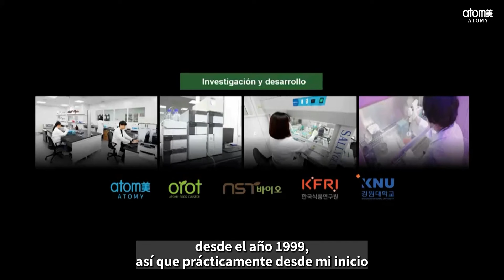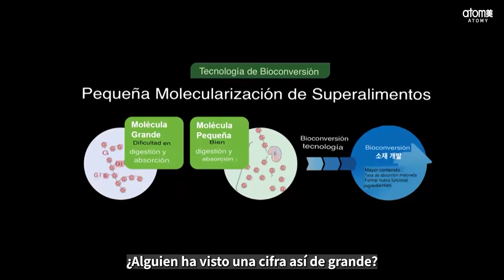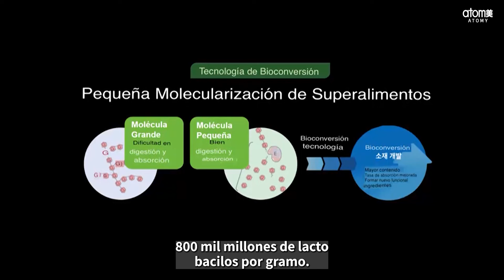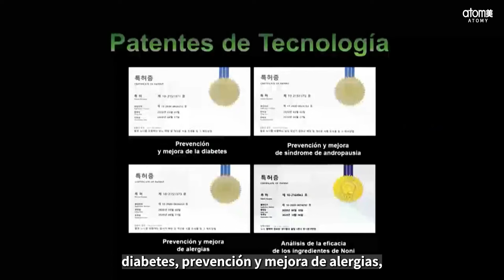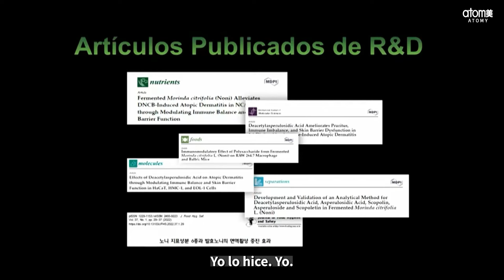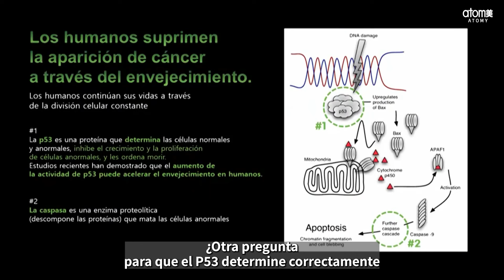Atomy Colombia | Dr. ImJoung La | Tecnologías y Patentes de Fermentación del Noni: Modo de Uso